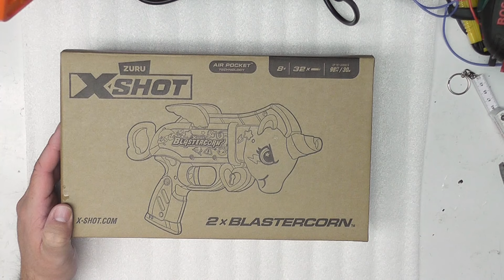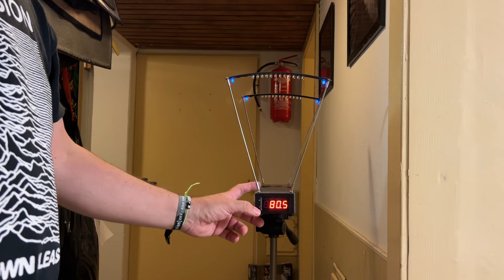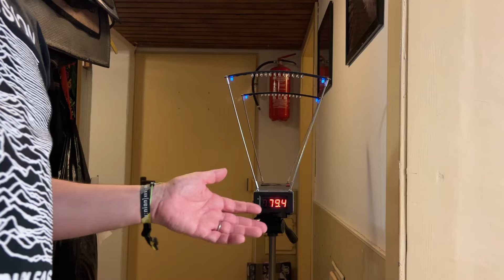Super süsses Einhorn mit Power! X-Shot Blastercorn | Unboxing & Test | Deutsch | OWL Nerf Community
So süss! Und doch Power wie ein großes Einhorn! X-Shot alias Zuru bringt den wohl knuddeligsten Blaster 2024 auf den Markt. Im Doppelpack bei Amazon für rund 17€ kommt das Blastercorn zu zweit mit 32 Darts. Da wird jeder Garten oder Büro zur Schaumstoffspasszone mit!  Was der kleinte Spaß-Blaster so packt: Das schauen wir uns heute an!

Werde ein Teil der Community und:

2. aktivierst die Glocke.

Adresse für Pakete: OWL-Nerf Community e.V.
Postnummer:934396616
Postfiliale:577.
32805 Horn- Bad Meinberg

Postfach Adresse für Briefe:
OWL-Nerf Community e.V.
Postfach1152
32792 Horn- Bad Meinberg

oder einfach per Mail.

(auch für geschäftliche Anfragen)
(für Tuning und Moddinganfragen)